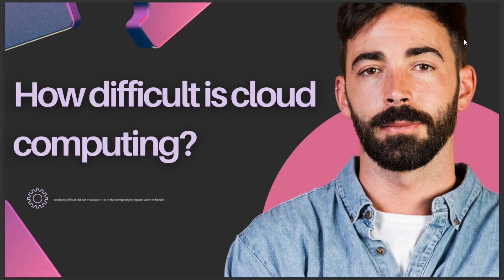HOW DIFFICULT IS CLOUD COMPUTING